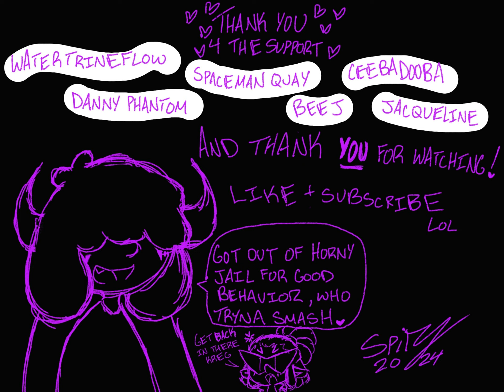GIRLS visual (18+ maybe ??)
song basically drew itself LOL . characters used are my babies Kreg, Suz, A-Star, Sen and Kreg's 'gf' from Circles-all the other girls were just random demons i drew, no affiliation to the gang really lol . Circles is a cautionary tale for spending as much time with your friends and loved ones as you can because you never know how much time you actually have . Kreg is a huge hornball generally speaking until he meets the unnamed girl at the end of the vid who he becomes more attached to (they stop talking at some point tho). he also has a joking crush on Suz sometimes lolol
sooooooooo yeah ..still procrastinated on this, think i got fully started on this like march 18/20th when i should have started on it at the beginning of the month, causing me to scramble at the last minute as well as not do all of the song like i wanted to QAQ sorry you guys, i'm going to do better next month tho, kinda have to ! but i still feel proud of myself for how far i've come on these visuals and for getting SOMETHING done-normally i'd just leave shit unfinished lmao

the goal for this visual is the same as the others, to make you feel something ! if i was able to do that please feel free to tell me what you felt from this in the comments ! what i felt while making this was fun, i would find myself giggling a lot and having fun thinking of the different character designs i could come up with for the demon girls, so i really hope this gives you guys a laugh too !! i put 18 plus in the title jusssst in case, since the song is funny and there's alot of implications of sex etc.

CRUDE CITATIONS:
song used is girls by the dare, all images were doodled by yours truly lol